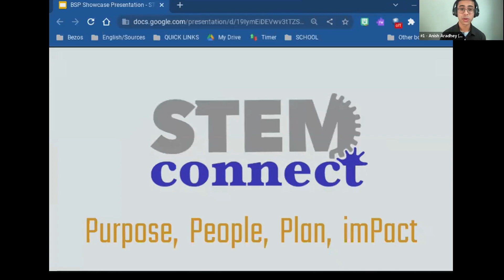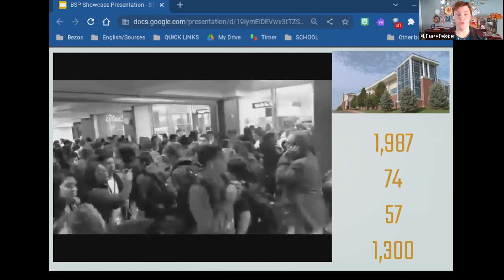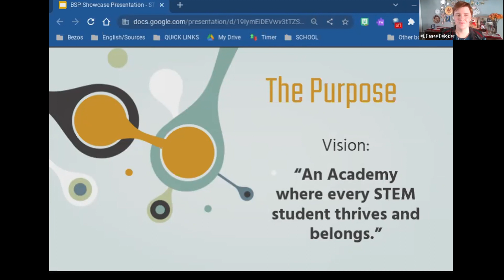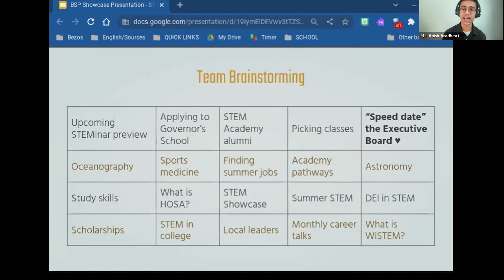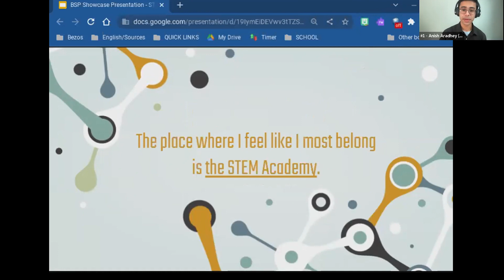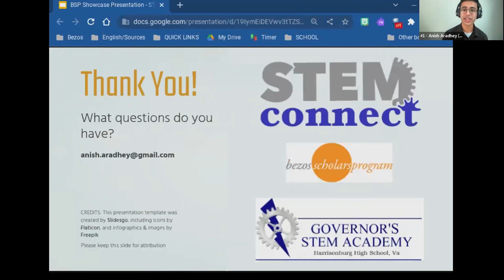Stem Connect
Mission: Reignite STEM academic confidence through peer mentorship & exposure to real-world STEM careers and applications.